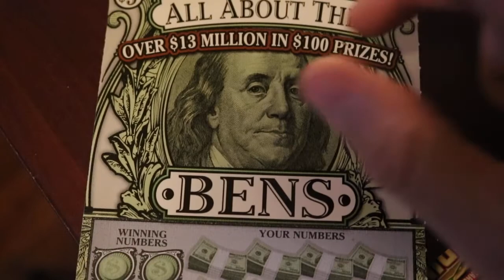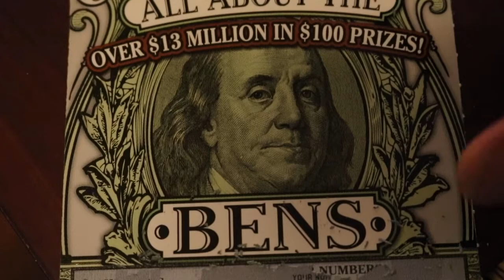PA Lottery All About The Bens